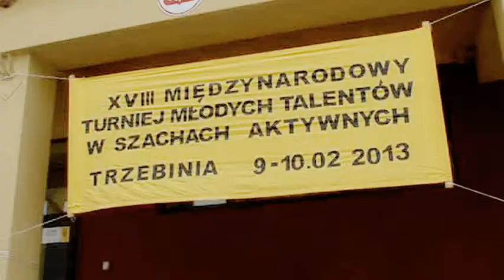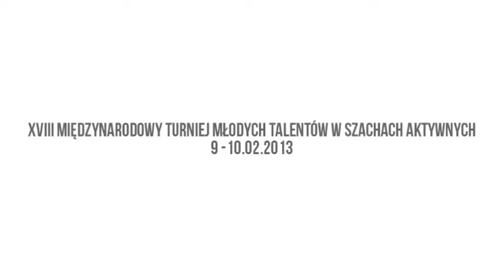Klub Filmowy OFF - XVIII Międzynarodowy Turniej Młodych Talentów w Szachach Aktywnych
Pomimo panującej na rynku szachowym konkurencji, trzebiński turniej cieszy się niesłabnącą popularnością nie tylko zresztą w Polsce, o czym dobitnie świadczy obecność szachistów ze Słowacji oraz Niemiec.
Organizatorami XVIII edycji Turnieju, który rozgrywany był na hali sportowej Szkoły Podstawowej nr 8 w Trzebini w dniach 9 i 10 lutego 2013 roku, byli Uczniowski Klub Sportowy „Hetman Koronny" Trzebinia oraz Trzebińskie Centrum Kultury w Trzebini.
W rozgrywkach wzięło udział 143 zawodników ( w tym 10 z zagranicy).
Zawodników oceniał następujący zespół sędziowski:
Sędzia główny Turnieju -  Jacek Wolak
Sędziowie -- Stanisław Cichorz Ryszard Kromka, Katarzyna Walenciak,
Wojciech Noworyta, Bartłomiej Wiejaczka

W poszczególnych kategoriach zwyciężyli:

W kategorii wiekowej do lat 8 -- dziewczęta
1. Martyna Wikar -- UKS Hetman Koronny Trzebinia
2. Izabela Janiak -- MKS MOS Wieliczka
3. Magdalena Gaj -- RzKSz Rzeszów
W kategorii wiekowej do lat 8 -- chłopcy
1. Konrad Łyszczarz -- UKS przy SP 8 Chrzanów
2. Bartłomiej Turski -- UKS Czarny Koń Olkusz
3. Adam Haładus -- ChTS Chorzów

W kategorii wiekowej do lat 10-- dziewczęta
1. Magdalena Harazińska -- KMKSz Victoria Kielce
2. Marta Tomczak -- MMKS Wieniawa Leszno
3. Emilia Dyląg - UKS przy SP 8 Chrzanów
W kategorii wiekowej do lat 10 -- chłopcy
1. Krzysztof Szczurek - UKS przy SP 8 Chrzanów
2. Oskar Ogłaza -- UKS Rodło Opole
3. Tomasz Musiał -- MPZSzach Kraków

W kategorii wiekowej do lat 12-- dziewczęta
1. Weronika Łęczek - UKS Hetman Koronny Trzebinia
2. Alicja Cebula -  UKS Czarny Koń Olkusz
3. Honorata Kucharska - UKS przy SP 8 Chrzanów
W kategorii wiekowej do lat 12 -- chłopcy
1. Jergus Pechac -- Mladost Zilina
2. Szymon Gumularz -- TS Wisła Kraków
3. Jędrzej Młynarski -- UKS Pałac Młodzieży Katowice

W kategorii wiekowej do lat 14-- dziewczęta
1. Anna Marczuk -- KKSz Kraków
2. Marta Sobczak - UKS Pałac Młodzieży Katowice
3. Karolina Klisz -- MKSz Diagonalia Imielin

W kategorii wiekowej do lat 14 -- chłopcy
1. Sebastian Gołda - KKSz Kraków
2. Paweł Komandera - MKSz Diagonalia Imielin
3. Mateusz Róg - KKSz Kraków

W kategorii wiekowej do lat 16-- dziewczęta
1. Ewa Harazińska -- KMKSz Victoria Kielce
2. Mariola Woźniak - UKS Hetman Koronny Trzebinia
3. Paulina Kopica -- UKS Rodło Opole

W kategorii wiekowej do lat 16 -- chłopcy
1. Emil Osiński -- UKS Jedynka Bełchatów
2. Szymon Drop -- UKS przy SP 8 Chrzanów
3. Kamil Osiński -- UKS Jedynka Bełchatów

Najlepszymi zawodniczkami i zawodnikami reprezentującymi Powiat Chrzanowski okazali się:

W kategorii wiekowej do lat 8
Martyna Wikar - UKS Hetman Koronny Trzebinia
Konrad Łyszczarz -- UKS przy SP 8 Chrzanów
Milena Ślusarczyk -- UKS Hetman Koronny Trzebinia

 W kategorii wiekowej do lat 10
Krzysztof  Szczurek -- UKS SP 8 Chrzanów
Emilia Dyląg - UKS przy SP 8 Chrzanów
Bartosz Warchoł - UKS Hetman Koronny Trzebinia

W kategorii wiekowej do lat 12
Weronika Łęczek - UKS Hetman Koronny Trzebinia
Honorata Kucharska -- UKS przy SP 8 Chrzanów
Szymon Zając - UKS Hetman Koronny Trzebinia

W kategorii wiekowej do lat 14
Maciej Kasprzyk - UKS „Hetman Koronny" w Trzebini
Justyna Filipek - UKS „Hetman Koronny" w Trzebini
Dawid Skowronek -- UKS przy SP 8 Chrzanów

W kategorii wiekowej do lat 16
Mariola Woźniak - UKS „Hetman Koronny" w Trzebini
Szymon Drop -- UKS przy SP 8 Chrzanów
Kinga Kasperek - UKS przy SP 8 Chrzanów

Najlepszymi zawodniczkami i zawodnikami reprezentującymi Gminę Trzebinia  zostali:

Jakub Błaszczyk - UKS Hetman Koronny Trzebinia

Konrad Kalinowski - UKS Hetman Koronny Trzebinia
Mateusz Celarek - UKS Hetman Koronny Trzebinia

Damian Pachołki - UKS Hetman Koronny Trzebinia

Weronika Walasik - UKS Hetman Koronny Trzebinia